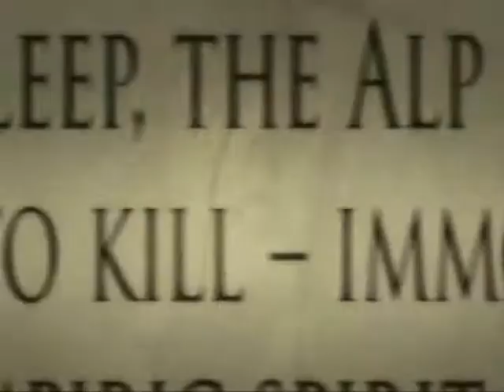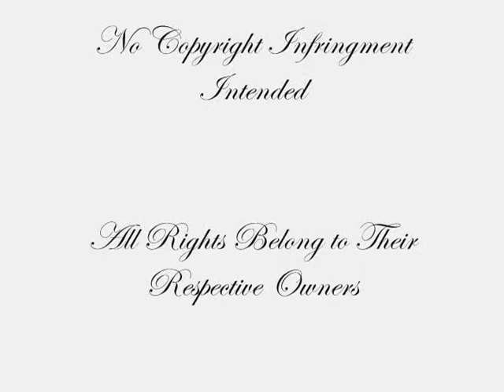Bella && Edward Chasing Cars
We all know Edward and Bella so this video is self explanatory, no AU here. Just want to say that B&&W means that it hasn't happened yet. My second vid in one day, and my first Twilight video, not fan trailer! Rate&&Review!